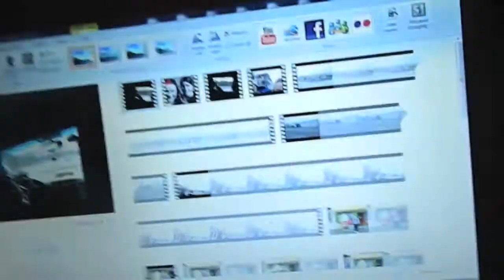Day 17: FLASHBACK!!!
Zach plays Guitar Hero. Rocquel gets driving lessons and shows us all a blast from the past!